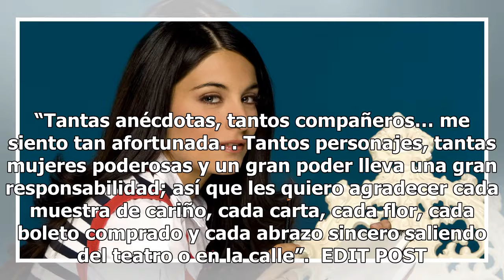Ana Brenda se confiesa con motivo de sus 16 años de carrera artística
“Tantas anécdotas, tantos compañeros… me siento tan afortunada. Tantos personajes, tantas mujeres poderosas y un gran poder lleva una gran responsabilidad; así que les quiero agradecer cada muestra de cariño, cada carta, cada flor, cada boleto comprado y cada abrazo sincero saliendo del teatro o en ...